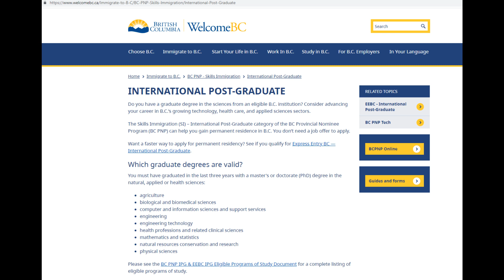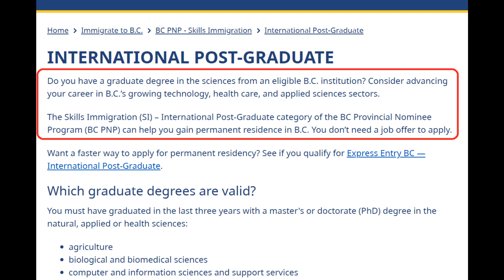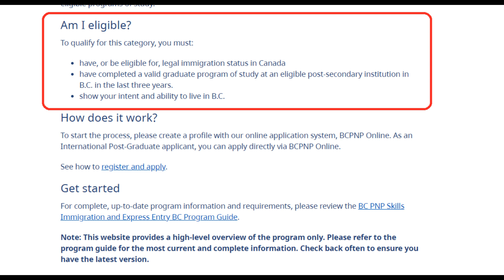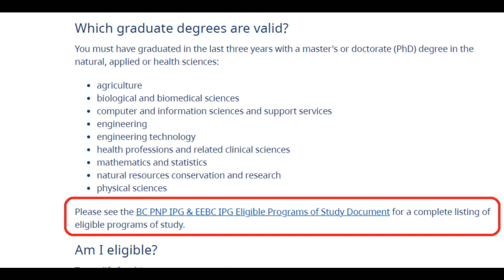Migrasi - PR tanpa job offer - BC Provincial Nomination Program International Post Graduate Stream.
Dalam video kali ini gua akan share mengenai salah satu Province Nomination Program dari salah satu Province di Canada, yang bisa kita dapatkan tanpa job offer. Namanya ialah British Columbia Provincial Nomination, International Post Graduate Stream. Cuma syaratnya ialah kita harus kuliah ambil master atau Phd di bidang tertentu di province British Columbia.